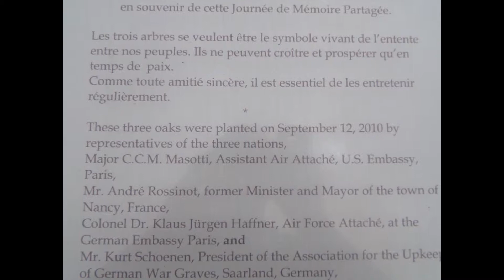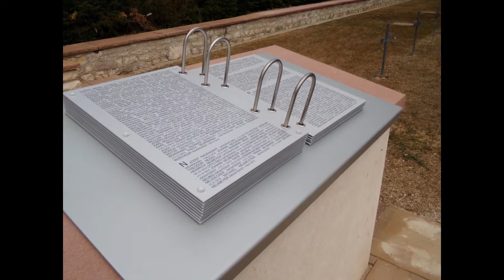Cimetière militaire allemand de St Mihiel (55)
St Mihiel se trouve dans le Département Meuse  et ce cimetière contient les tombes de 6046 soldats morts allemands pendant la  première guerre mondiale et 2 La nationalité hongroise. Les autorités militaires françaises l’ont agrandi à la fin de la guerre, ces soldats de ce  cimetière viennent d’un vaste secteur de 48 municipalités, dans lesquels on a enlevé les tombes provisoires dont les garnisons natales se sont en particulier en Bavière,
. Les tombes communes  sont faites  de la pierre naturelle et on était accompagnée par deux monuments
Sur les 6046 tombes allemandes qui reposent ici seulement 2969 victimes sont dans des tombes particulières. Sept d'eux sont restés inconnus. Des 3077 dans la tombe communautaire, 636 sont restés inconnus.
Ce cimetière comme beaucoup autre, ils ont subit des vols de métaux et dégradations, les plaques de bronze ont été remplacé par un livre en aluminium et lors de ma visite il manqué encore la porte
 Kriegsgräberfürsorge  Bundesgeschäftsstelle  Abteilung  GräberdienstWerner-Hilpert-Strasse allemands à 2D-34112 Kassel-téléphones : 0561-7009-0 pressions